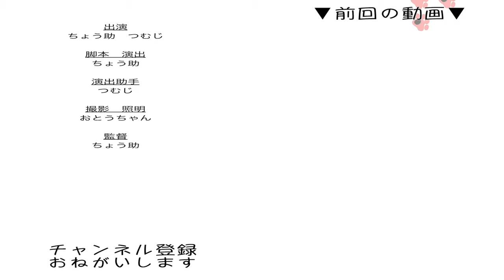【保護猫】甘えたい子猫は踊りだす